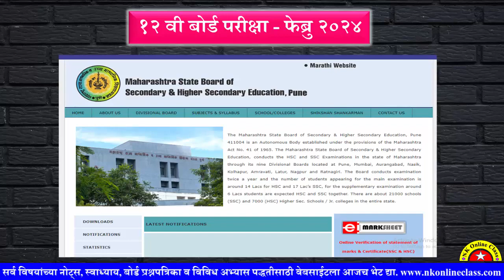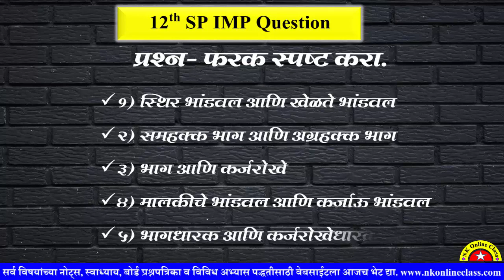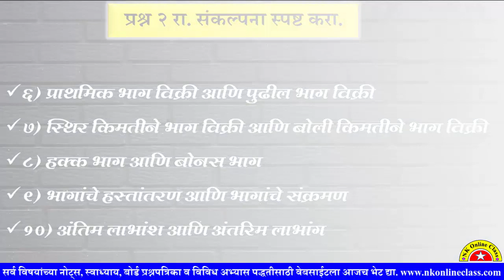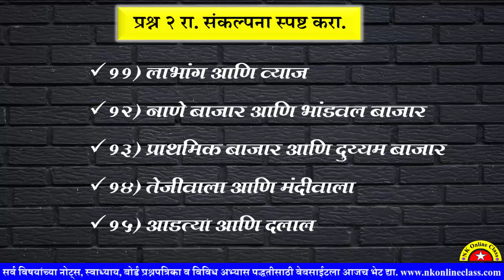12th SP IMP Question 2024 | February_2024 || १२वी चिटणिसाची कार्यपद्धती || फरक स्पष्ट करा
फेब्रुवारी २०२४ होणाऱ्या चिटणिसाची कार्यपद्धती विषयाच्या पेपरच्या फरक स्पष्ट करा या प्रश्नांचा अभ्यास आज आपण पाहणार आहोत.